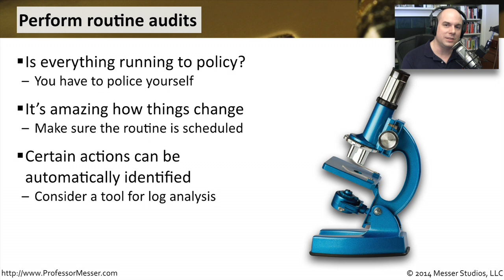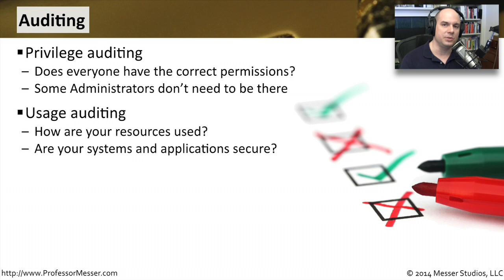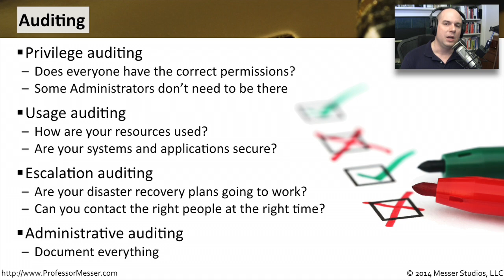Security Audits - CompTIA Security+ SY0-401: 2.3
Nobody likes an audit, but it’s one of the best things you can do to provide a check of your network security. In this video, you’ll learn the importance of an audit and which audit types may be appropriate for your organization.